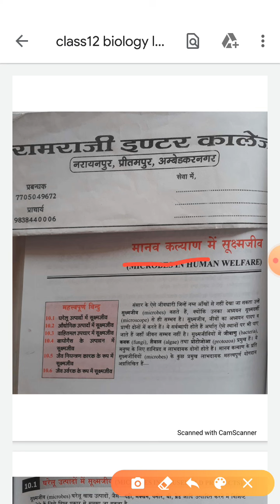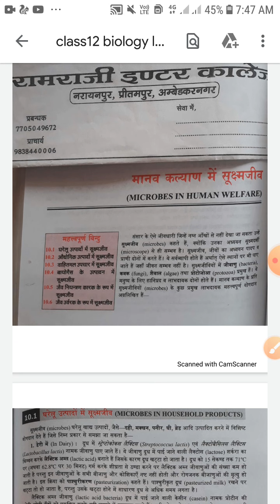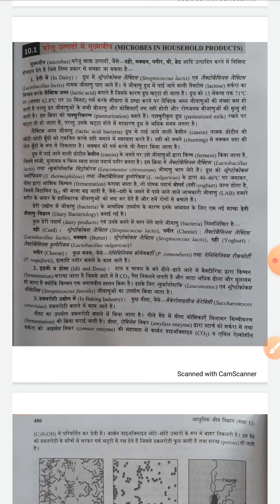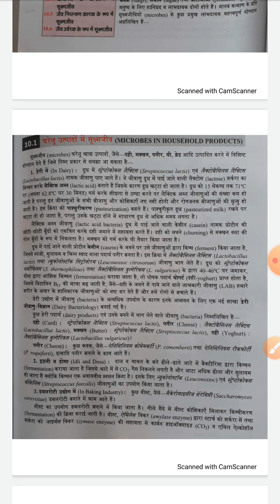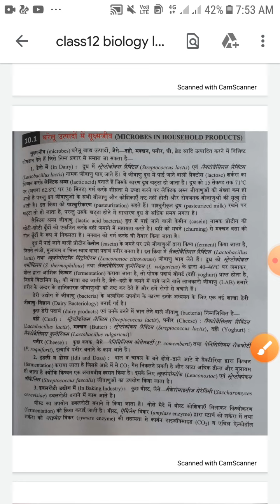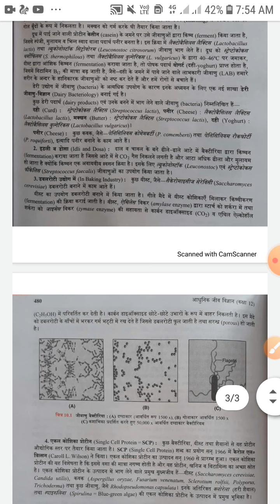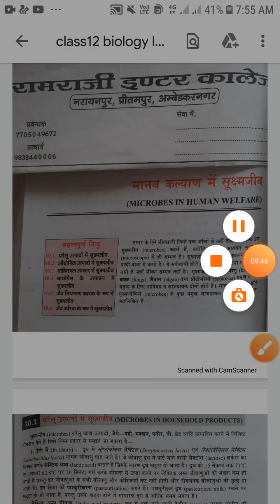Class12 biology lecture byAnandSir